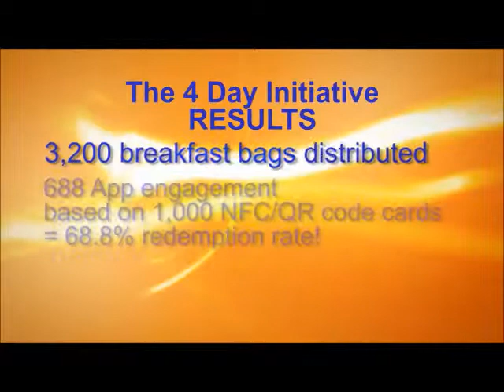DIO Chicago NBC Campaign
Chicago NBC challenged our team to create a Live Brand Experience that would:
(1) Engage early morning commuters
(2) Generate excitement around viewership of the NBC Morning News Crew
(3) Build awareness of the Chicago 5 News App

Solution:  We utilized a team of Brand Ambassadors & a Sampling Truck to pass out bagged breakfasts & incorporate mTAG Technology to increase app downloads
•  The NBC 5 Promotions Squad took to the streets of downtown Chicago to help consumers start their day off right!
•  We partnered with Blue Bite to create NFC/QR Code business cards to make downloading the NBC App EASY, FUN, and MEMORABLE
•  The combination of consumer engagement AND technology was the perfect 1-2 punch to create a lasting Impression!
•  Commuters flocked to the Sampling Truck, picked up Breakfast-To-Go & experienced firsthand why NBC 5 is the go-to source for Up To The Minute News!

Results:  Over The 4 Day Initiative Our Team
•   Distributed 3,200 Breakfast Bags
•   688 App Engagement based on 1,000 NFC/QR Code business cards (that's an astounding 68.8% redemption rate)
•   12,800 App Engagement Impressions
•   138,400 Sampling Truck Impressions